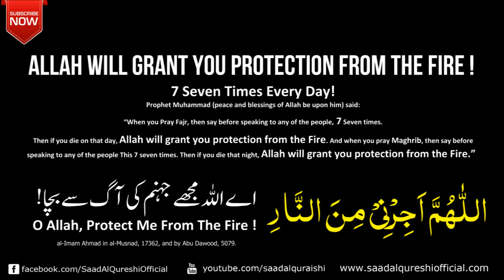Protection Dua ᴴᴰ - Allah will grant you protection from the Fire Insha Allah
Protection Dua ᴴᴰ -  Allah will grant you protection from the Fire Insha Allah -  'Allahumma ajirni min annar'  By saad al qureshi

Allah will grant you protection from the Fire In ShaALLAH!
7 Seven Times Every Day!
Prophet Muhammad (peace and blessings of Allah be upon him) said:
“When you Pray Fajr, then say before speaking to any of the people,7  Seven times.
Then if you die on that day, Allah will grant you protection from the Fire. And when you pray Maghrib, then say before speaking to any of the people This 7 seven times. Then if you die that night, Allah will grant you protection from the Fire.”
اللّٰھُمَّ اَجِرْنِیْ مِنَ النَّارِ
O Allah, Protect Me From The Fire !
اے اللہ مجھے جہنم کی آگ سے بچا!

 al-Imam Ahmad in al-Musnad, 17362, and by Abu Dawood, 5079.